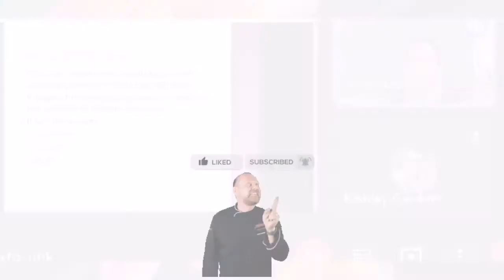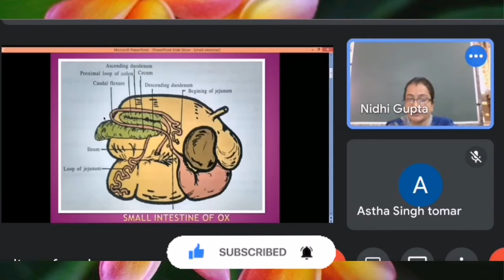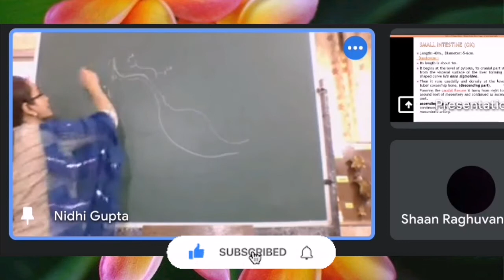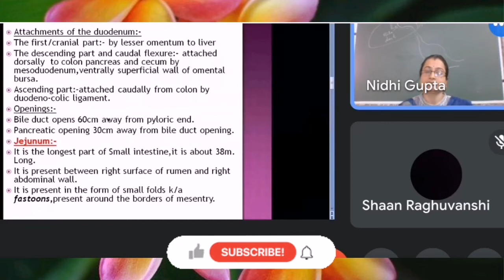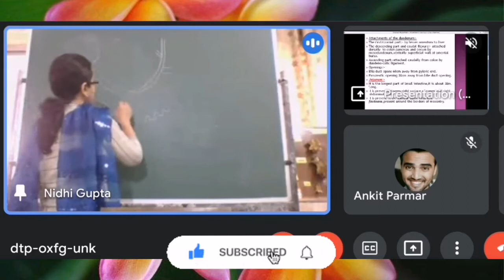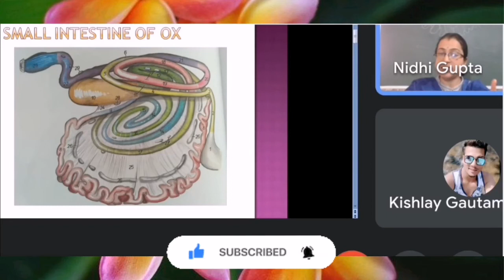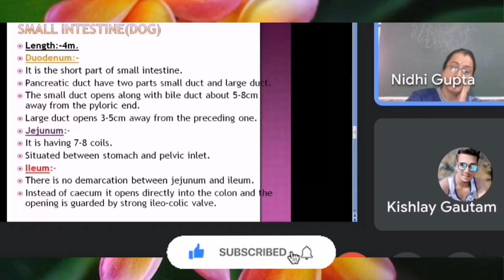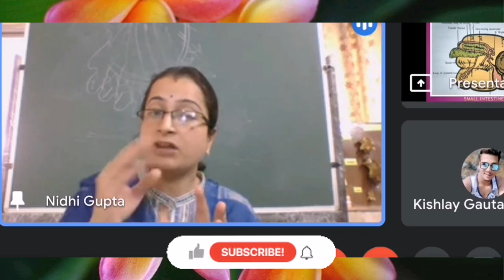Small Intestine of Ox, Horse, Dog and Pig | Splanchnology by Dr. Nidhi Gupta | NDVSU | 1st Year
SMALL INTESTINE (OX)

 The small intestine measures about 21.5 m. in the adult (Indian ox) and has a diameter of about 5 to 6 cm
 It begins at the pylorus and terminates at the caecum. It is divisible into a fixed part and a mesenteric part
 The fixed part is duodenum and mesenteric part is arbitrarily divided into jejunum and ileum
 The duodenum is about 1m long. It begins at the pylorus at the ventral end of the 10th
rib
 The first part passes upwards to the visceral surface of the liver. Here it forms a ‘S’ shaped curve
 The second part runs backwards to the tuber coxae where it turns forward forming the iliac flexure.
 The third part extends forward in contact with the terminal part of the colon and joins the mesenteric part
 It is attached to the liver by the lesser omentum, to the remainder of its extent by
the mesoduodenum -a narrow fold derived from the right layer of the mesentery
 The bile duct opens into the convexity of the ventral part of the ‘S’ shaped curve
 The pancreatic duct opens about 30 cm further back
 The remaining part of the small intestine, the jejunum is arranged in numerous very
close coils, which form a festoon at the edge of the mesentery
 It lies chiefly in the space bounded medially by the right face of the rumen, laterally and-below the large intestine and in front the terminal part leaves the edge of the mesentery
runs forwards between the caecum
 The last 120 cm constitutes the ileum
 Usually there is a very long patch close to the ileo-caecal valve.

SMALL INTESTINE (HORSE)

 Length is about 22 m. and diameter 7.5 to 10 cm
 The duodenum is somewhat like a horseshoe and the convexity is directed towards the right and it is about 1 m
o The first part forms an ‘S’ shaped curve in contact with middle and right lobes of
the liver, the bile and pancreatic ducts open about 12 to 15cm from the pylorus
o The second part passes over the right dorsal colon and ventral to the right lobes
of the liver to the right kidney and caecum and curves inwards to the -median line
o The third part turns to the left behind the base of the caecum crosses behind the
root of the great mesentery to continue forwards as the mesenteric part
o The jejuno-ileum lies in numerous coils mingled with those of the small colon in
the dorsal part of the left wall of abdomen from the visceral surface of the
stomach to the pelvis
o The ileum passes to the medial face of the caecum and opens into the lesser
curvature of its base
 On a small papilla opposite this level is the opening of the accessory pancreatic duct.

SMALL INTESTINE (PIG)

 In the duodenum, a descending part, a caudal flexure and an ascending part
 The first part turns medially on the visceral surface of the liver
 The second part passes backwards in relation with the right kidney dorsally and colon ventrally and about the middle of the sub-lumbar region passes forwards to be continued as the mesenteric part of the intestine
 Bile duct opening is one or two inches from the pylorus and that of the pancreatic duct about 4 - 5 inches beyond it
 The jejunum is long and comprises of numerous small loops supported by mesentery
 The loops are placed at the right aspect of the abdominal cavity, dorsal to the colon
caecum
 The ileum opens into the caecum at ileo colic junction and numerous lymph glands are present at the root

SMALL INTESTINE (DOG)

 It is situated in the abdominal cavity filling up all the space behind liver and stomach
 The duodenum begins at the pylorus, passes backwards and upwards first on the visceral face of the liver and then in contact with the right flank to the pelvic inlet
 Here it turns inwards, passes forwards along the medial aspect of the left colon and at the left kidney bends downward and joins the jejunum
 The remainder of the small intestine forms numerous coils and attached by the wide mesentery to the sublumbar region
 The terminal part passes forwards along the medial face of the caecum and opens into the colon at the ileo-colic orifice
 The bile duct and minor pancreatic ducts open into the duodenum about 5 to 8 cm from the pylorus
 The major pancreatic duct opens 2.5 cm further back